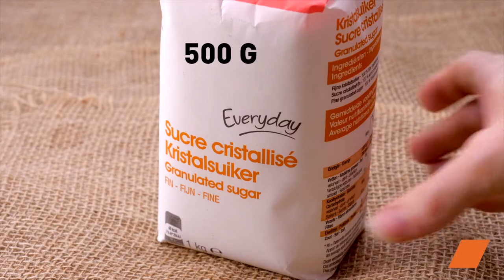Délices d'Abricots 🍑 | Recette de Confiture et Abricots Séchés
Apprenez à préparer de délicieux abricots séchés et une confiture maison avec notre recette simple et savoureuse ! 🍑 Dans cette vidéo, nous vous montrons comment transformer des abricots frais en douceurs parfaites pour l'été.

Ingrédients pour les Abricots Séchés :
- 1 kg d'abricots

Ingrédients pour la Confiture d'Abricots :
- 700 g d'abricots
- 500 g de sucre
- Jus de 0.5 citron
- 1 c. à s de thym frais

Essayez ces recettes maison d'abricots séchés et de confiture pour un goût d'été toute l'année ! 🍑